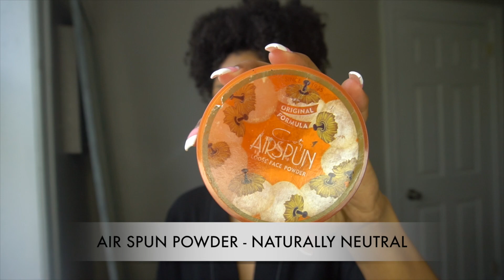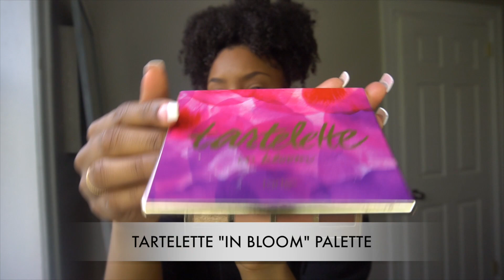Natural Makeup w/ A Brown Smokey Eye & Lashes ♡ UNDER 10 MINS.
ABOUT ♡
I’ve been wanting to upload something like this for a while. Something calming, soothing, and therapeutic. I was inspired by Alissa Ashley’s makeup therapy video. I don't have the same equipment/setup/camera lens that she does but I edited this in a way that gave you the same relaxing feeling that her video gave me. I hope you guys like this. I love it! - xoxo. Kryss

If You Enjoy This Video You Might Be Interested In These Also!

Peace & Blessings. ❤️

FAQ: ♡

Name - Krystal
Ethnicity - Jamaican
Height- 5'5
Location- New York/Philadelphia
Age- 23

CAMERA & EQUIPMENT: ♡

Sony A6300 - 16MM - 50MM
Sterling Ring Light or Natural Sun Light.

🎧 Convex - 4U (feat. Jex Jordyn)